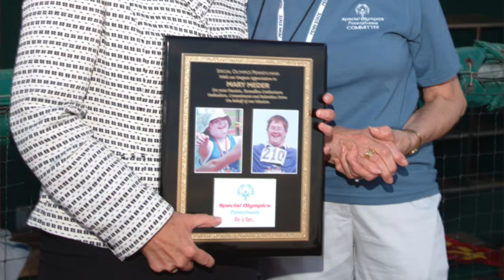Partnership Stories, Harmelin Media & Special Olympics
Real Partnership ― teamwork, leadership, self- discipline and confidence